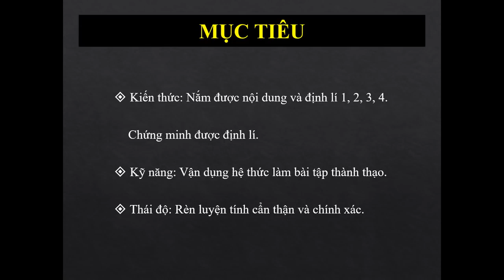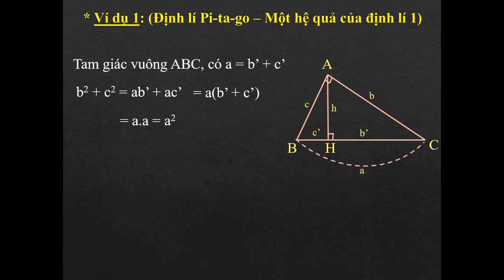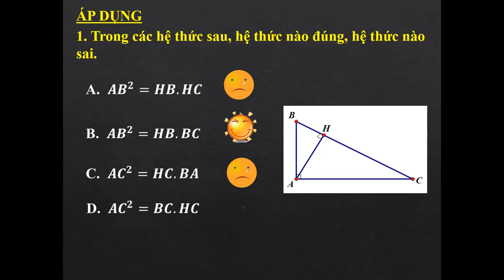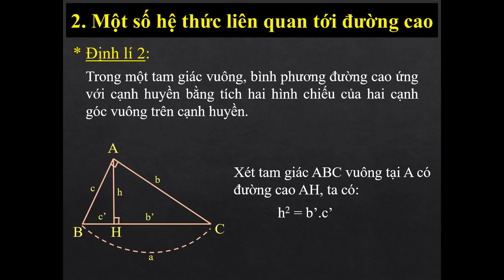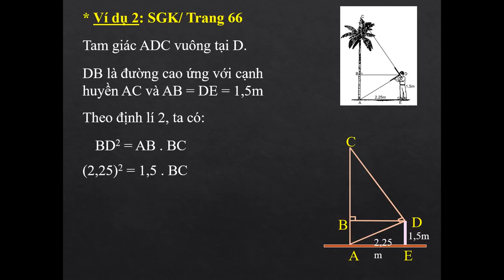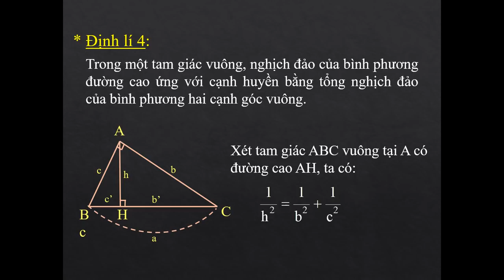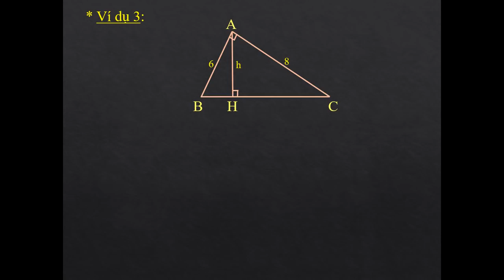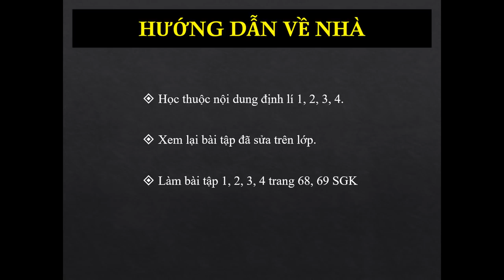HÌNH HỌC 9 (Tuần 1 / HK1) - Bài 1 (Tiết 1): MỘT SỐ HỆ THỨC VỀ CẠNH VÀ ĐƯỜNG CAO TRONG TAM GIÁC VUÔNG